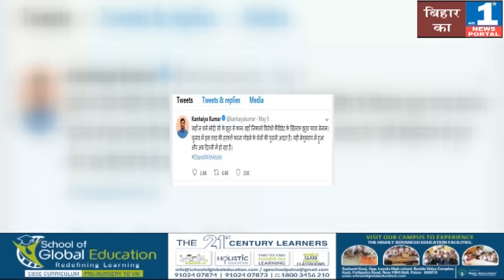मोदी पर तगड़ा हमला करने वाले ‘कन्हैया’ कहां गायब हो गये | आजकल कहां हैं बेगूसराय वाले कान्हा?